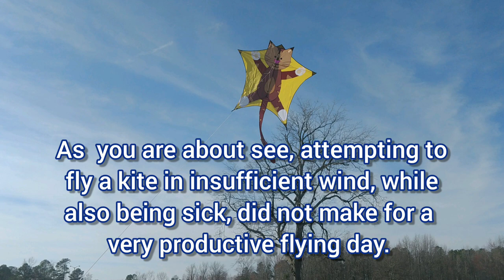Premier Pentagonal "Penta" Tabby Cat Kite - Assemble and Fly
Today I have my first kite assembly video and brief kite fly of a Premier Pentagonal "Penta" Tabby Cat Kite.

Kite Buyer's Tip:
I am most certainly a "Dog" person but when I found this kite on Amazon for less than $10 recently, I bought it as my chance to fly my first Pentagonal shaped kite. I have often found that when Amazon is down to the very last few of item in stock, they will start to drastically reduce the price until the all sale. That is what happened in this case as this kite normally sells for about $30 US. I have managed to get quite a few very nice Premier and HQ Kites this way over the years. I have seen this happen with a few other brands of kites on Amazon albeit not  as drastic a reduction as it tends to be with HQ and Premier Kites.

Winds were very light 1 to 3 mph and the lack of wind this past Saturday was not the only thing I had to battle to make this week's video.

Musician: @iksonofficial